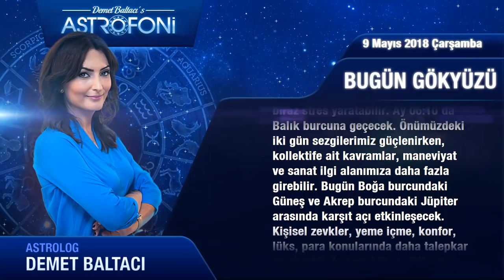9 Mayıs 2018 Çarşamba Günlük Burç Yorumu, Demet Baltacı.